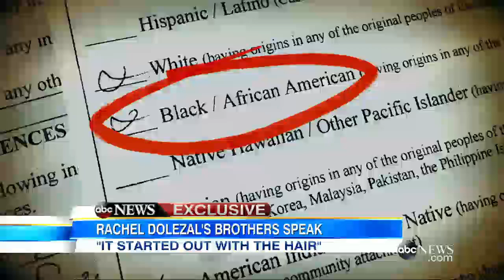Rachel Dolezal’s Brothers Address Her Race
The NAACP’s Spokane, Washington, charter president has been accused of lying about her race.